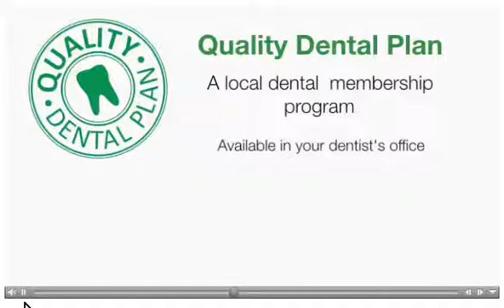Affordable Dental Care with Dr. Douglas Shindollar Plainfield IL